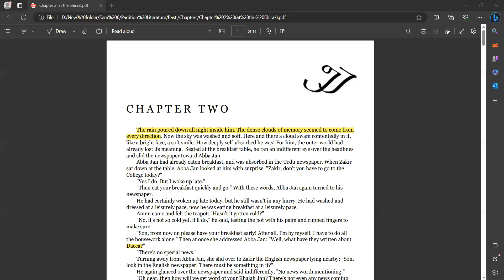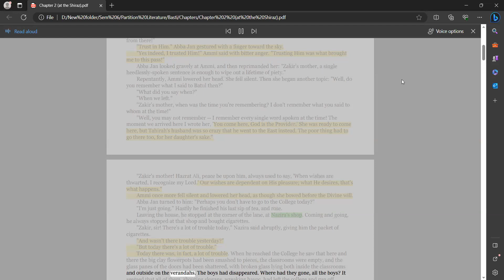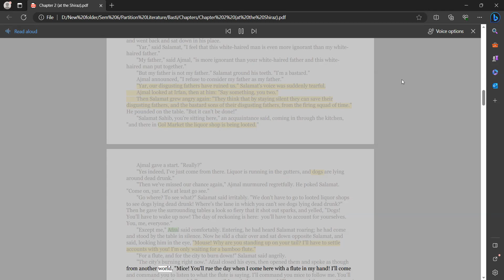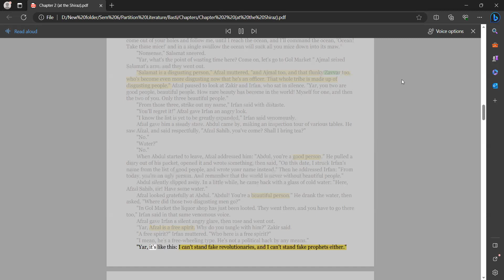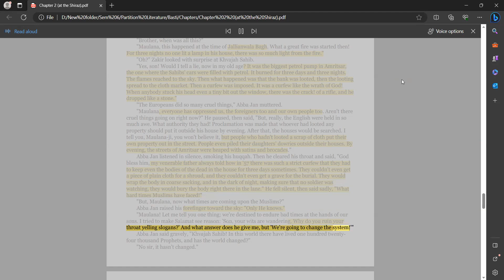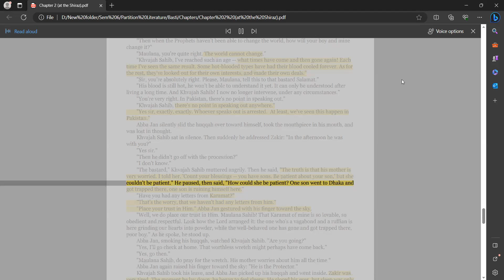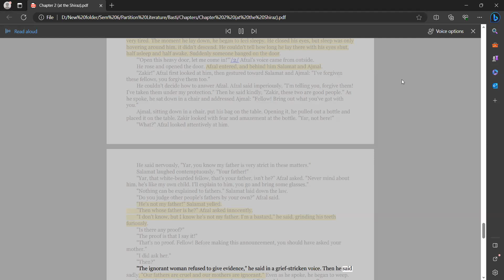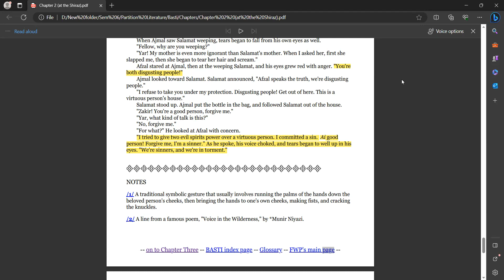Chapter 2 | Basti | Intizar Husain | Frances W. Pritchett | Audiobook